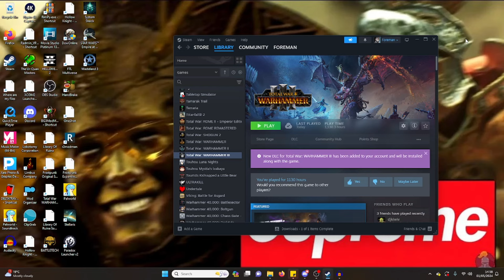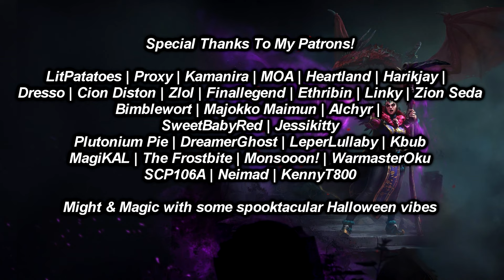The Graveyard Rose | Total War Warhammer 3 - Foreman Plays Stuff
Nuln is now a playable faction. Nuln really likes guns and artillery, its like the whole thing they do.

Total War: Warhammer III is a turn-based strategy and real-time tactics video game developed by Creative Assembly and published by Sega. It is part of the Total War series, and the third to be set in Games Workshop's Warhammer Fantasy fictional universe (following 2016's Total War: Warhammer and 2017's Total War: Warhammer II). The game was announced on February 3, 2021 and was released on February 17, 2022.[2][3][1] It received positive reviews from critics.

Like its predecessors, Total War: Warhammer III features turn-based strategy and real-time tactics gameplay similar to other games in the Total War series.

In the campaign, players move armies around the map and manage settlements in a turn-based manner. Players engage in diplomacy with, and fight against, AI-controlled factions. When armies meet, they battle in real-time. The game will also have a custom battles mode where players can create customised real-time battles, as well as online multiplayer battles. Those who own races from the first two games will have the same races unlocked for multiplayer in the third game; a combined world map, named "Immortal Empires", similar to the "Mortal Empires" campaign in Total War: Warhammer II for owners of the first two games. Immortal Empires released as a Beta on August 23, 2022 with patch 2.0.[3]

The races announced with the game are the human civilizations of Grand Cathay (based on Imperial China) and Kislev (based on Medieval Russia),[4][5] and five Chaos factions - four devoted to each of the Chaos Gods (Khorne, Tzeentch, Nurgle, and Slaanesh), and the Daemons of Chaos, led by a Daemon Prince that can be customized by earning "Daemonic Glory" through the course of the campaign.[6] Another race, the Ogre Kingdoms,[3][1] was made available to "early adopters" (those who pre-purchased the game before release, or purchased within the first week after release).[2][3][7]

The main campaign takes place within the Realm of Chaos, said to be the source of all magic in the Warhammer Fantasy setting.[2][8] Game director Ian Roxburgh has said the campaign map will be "twice the size" of the Eye of the Vortex campaign map that appeared in Total War: Warhammer II.

During the end of winter in the lands of Kislev, Ursun, the Bear-God, would break winter with his roar and bring forth summer. One day, however, Ursun vanished, and for seven years Kislev has suffered an unending winter. The Barkov brothers, Yuri and Gerik, are sent by Tzarina Katarin on an expedition north to search for the missing god. During his prayer, Yuri hears Ursun's voice. Ursun claims that he has been imprisoned in the Howling Citadel, located in the Chaos Wastes.

Yuri travels with his brother and his army to the Chaos Wastes to free his god, but is slowly corrupted by Chaos in his methods to reach Ursun's prison. Eventually, Yuri murders his brother, Gerik, and offers his skull to a Greater Daemon of Khorne to build a bridge of skulls to cross the Howling